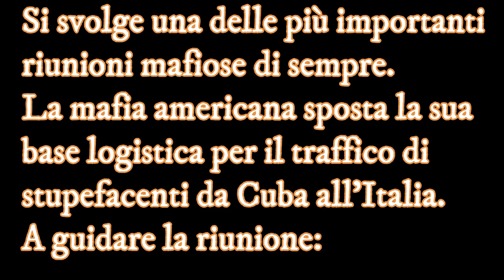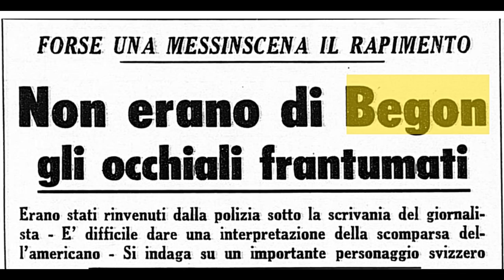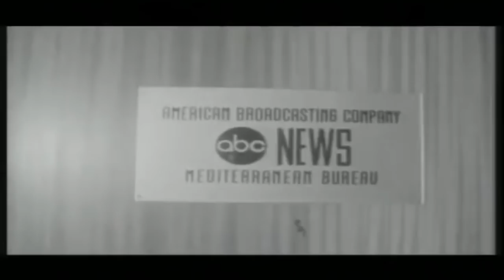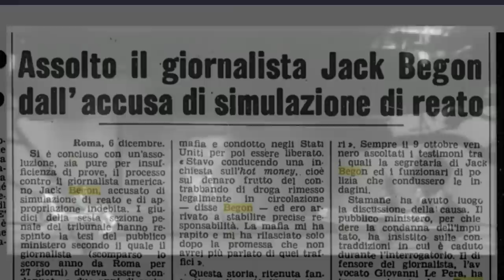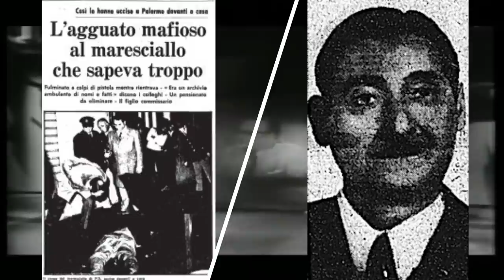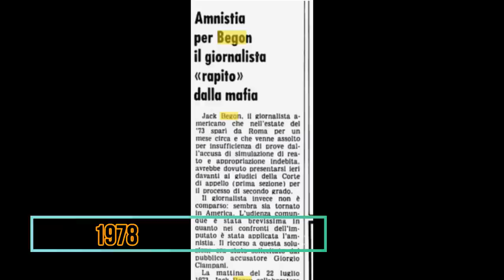Sindona e Lucky Luciano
Sindona e Lucky Luciano si conoscevano? E' stato il mafioso italoamericano a fare le fortune del banchiere di Patti.
La scomparsa di un giornalista forse rapito illumina questo possibile scenario: Sindona uomo di Luciano.